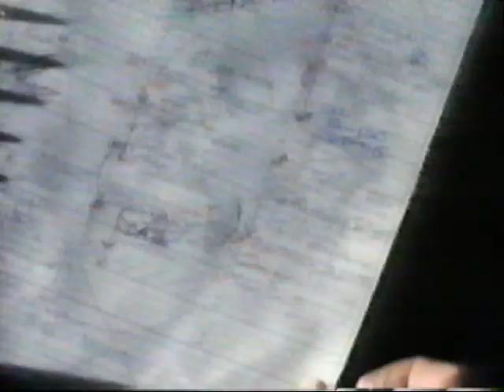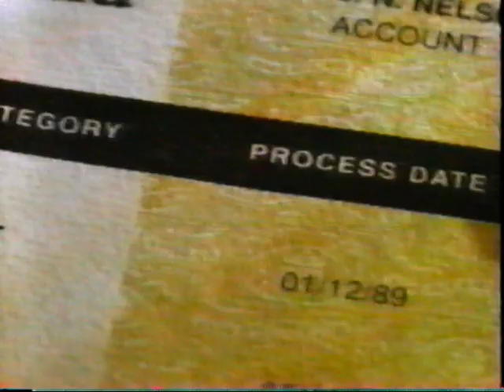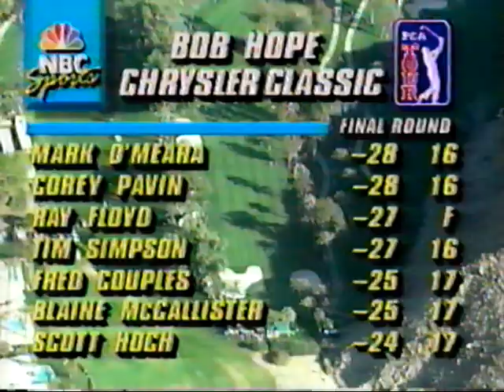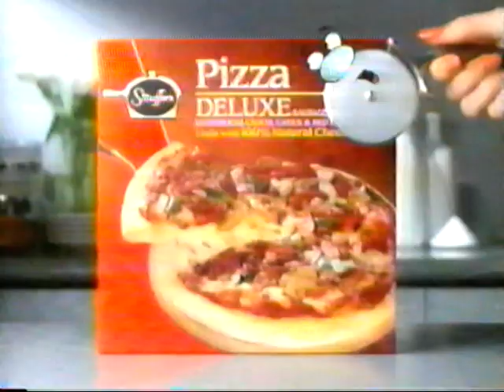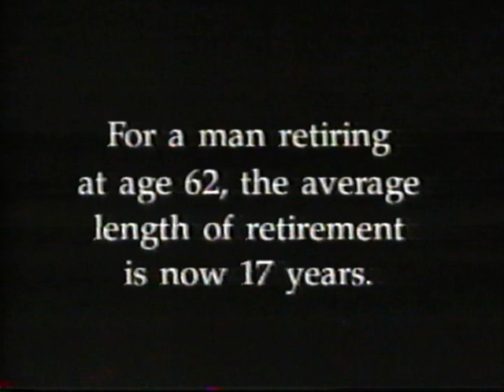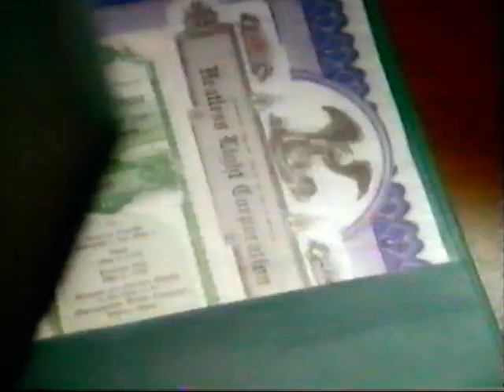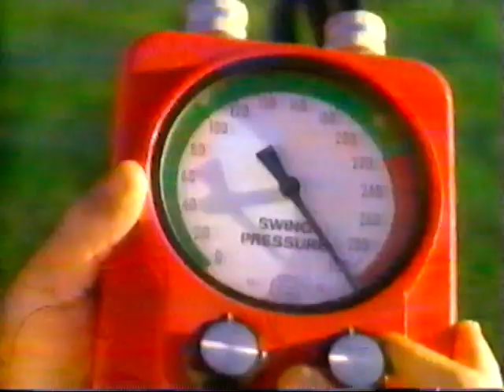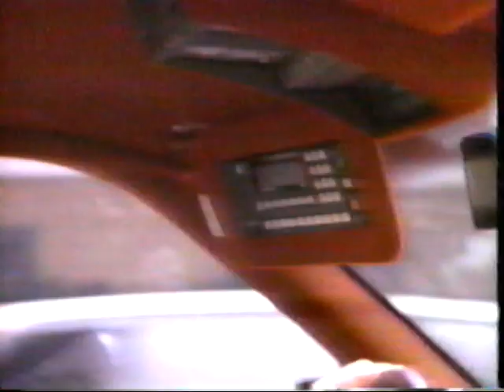bob hope chrysler classic part 3 1991 w/ commercials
bob home and the chrysler classic 1991 part 3